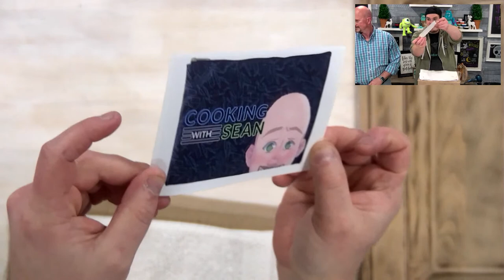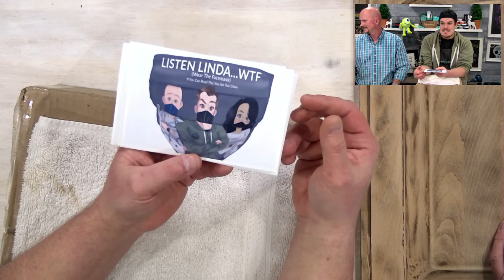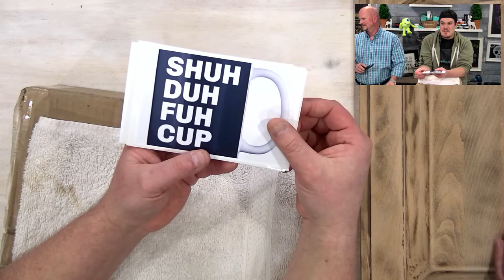How To Use Dixie Belle Glaze - Season's Greetings Cupboard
🎨DIXIE BELLE PRODUCTS

💚CRICUT PRODUCT
(Excludes bulk, bundles, and new products launched in the last 90 days.)